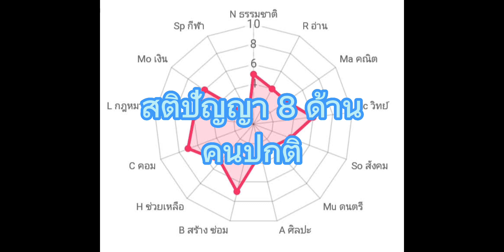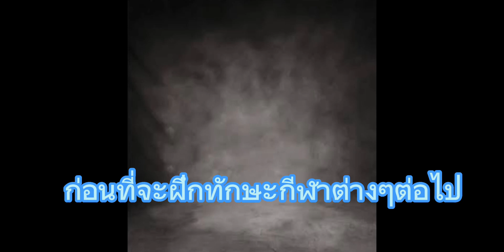เตรียมสมองลูกด้วยตัวเอง...วันนี้!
พ่อแม่ควรเรียนรู้ทักษะซ้าย-ขวาเพื่อนำไปพัฒนาสมองสองซีกของลูกสู่การเตรียมตัวในการเรียนและฝึกทักษะกีฬา
* ควบคู่กับระบบการศึกษาช่วงอ่ยุ 3-12 ขวบทุกวันๆละ 30 นาที